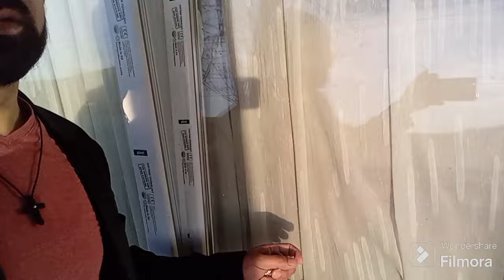9 aprilie 2024 bogdan la al bâtrineâ la muncâ